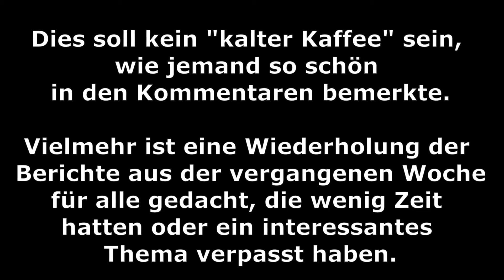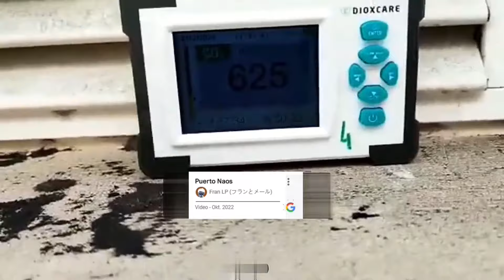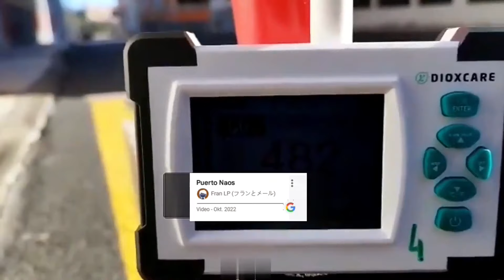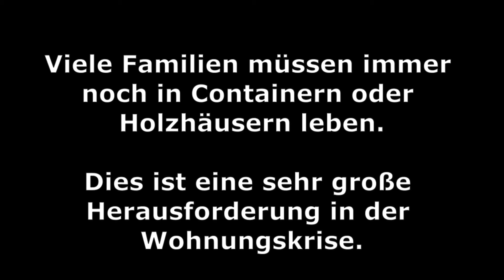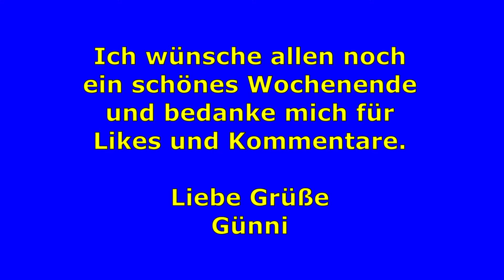Canarias Kanaren Nachrichten Mix vom 21.09.2024 Gran Canaria Teneriffa La Palma usw. NEWS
Die Zusammenfassung der Berichte aus der vergangenen Woche ist für alle gedacht, die wenig Zeit hatten oder ein interessantes Thema verpasst haben.

Das 8-minütige Video enthält folgende 6 Kapitel:
0:18             Vorwort
0:35 17.09. Gran Canaria: Protest "Parque Romano"
1:36 18.09. Teneriffa: Badeverbot in Santa Cruz
2:40 19.09. La Palma: Puerto Naos News mit aktuellen Bildern (gekürzte Fassung)
5:48 20.09. La Palma: Wiederaufbauprozess
7:41             Schlusswort

Einzelne Themen sind auf YouTube durch Anklicken des Zeitstempels direkt abrufbar.
Ich wünsche allen eine gute, informative Unterhaltung und ein schönes Wochenende.

Premiere um 10.00 Uhr